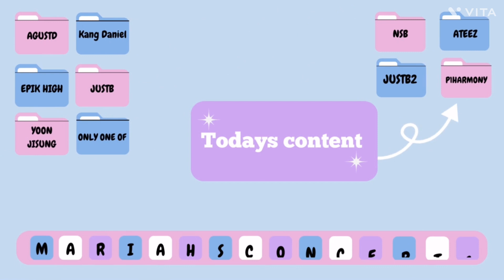P1harmony Toronto Concert Vlog/ VVIP Tickets/polaroids With Members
I can't believe I finally get to see P1harmony in Toronto again, I'm so happy I got to see this group twice in my home city and keehos home city too. They are true performers and are meant for the stage. I hope you see them on their next tour(hopefully soon) and enjoy the concert.

~ basic info
My name is Mariah, I’m 20 years old!
I'm a multi Stan and some groups I ULT are BTS, Seventeen, ZB1, JustB, Ateez and the boyz
Tikotk-mariah.kali